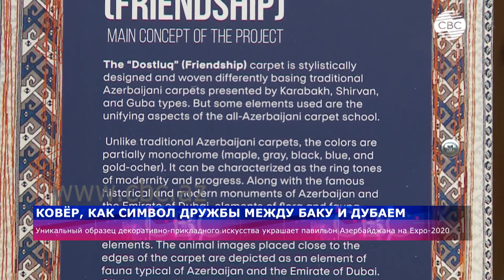Уникальный ковер украшает павильон Азербайджана на Ехро-2020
В Дубае на выставке Ехро-2020 в павильоне Азербайджана состоялась презентация ковра «Достлуг» (дружба). По этому поводу там же были организованы мастер-классы для тех, кто желает освоить технику декоративно-прикладного искусства.